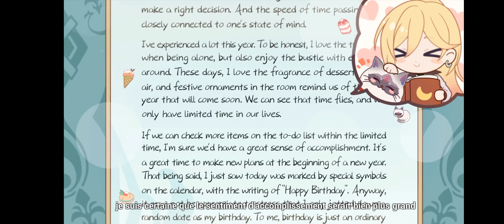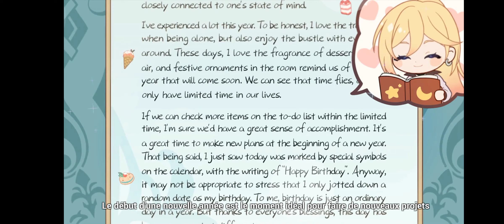Honkai Impact 3rd Anniversaire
L'anniversaire de Durandal.

Bonjour à tous et à toutes c'est moi Knight CK et aujourd'hui on se retrouve pour l'anniversaire de Durandal (Née le 01/01)

Sur ce bon visionnage à tous et à toutes.